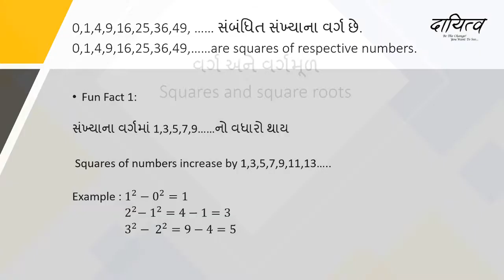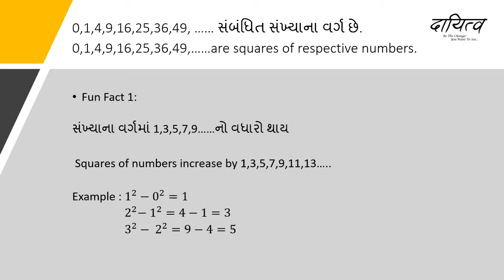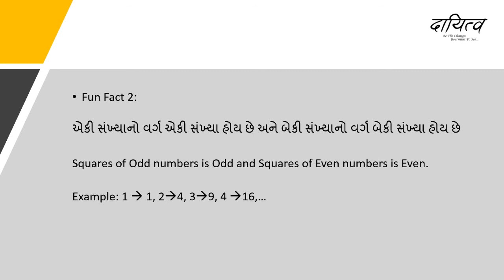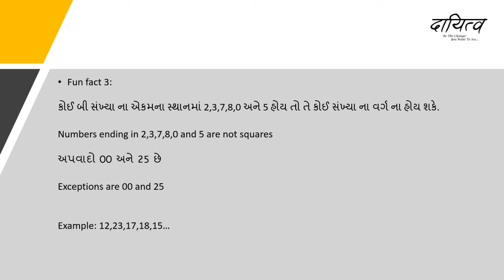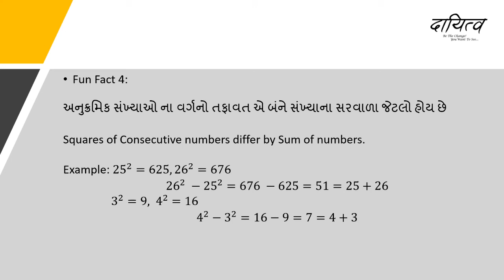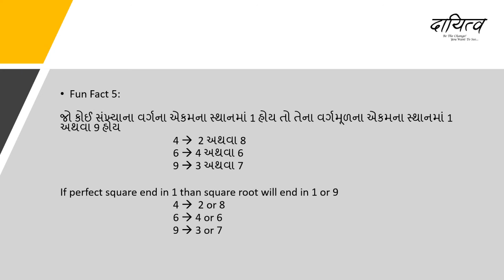Amazing Fun facts that will blow your mind #1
રજા માં મજા કોને ના ગમે??
મજા માણવી તો બધા ને ગમે!!  પણ જો ભણવા ને યાદ રાખી શકાય એવી યુક્તિઓ સાથે મજા માણીએ તો કેટલું સારું, એક સાથે બે કામ થઈ જાય...તો આજે આપણે વર્ગ અને વર્ગમૂળ યાદ રાખવાની અવ-નવી યુક્તિઓ જોઈશું ને ગણિત ની મજા માણીશું..!